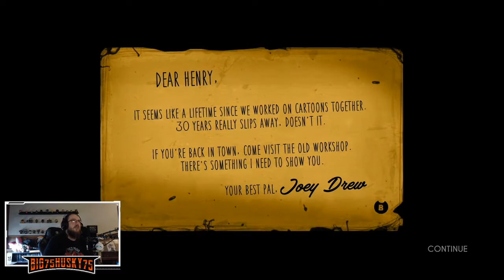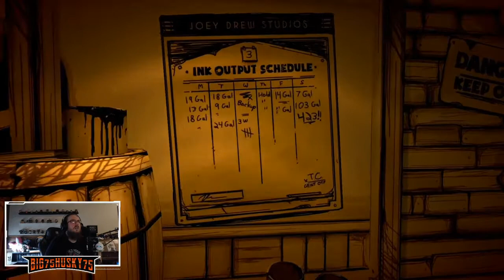Bendy And The Ink Machine – Chapter 1 – "Oh my God. Joey, what were you doing?"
ITS SPOOPY SEASON TIME!!!
I actually picked out this game to be the 1st October Horror Game.  I remember watching Markiplier play a little of this years ago & thought LETS DO THIS!!!  That was a bad idea haha I GOT SCARED A GOOD AMOUNT!!!
Overall a cool story, great visuals, & overall a good time for all involved!

Hope you guys have a great day and enjoy the Terrifying Smiling Fun :)